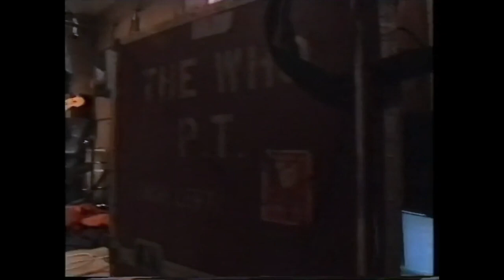The La's - Live & interview Rapido (The Best Version)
The La's -  live & interviewed on Rapido, January 16th 1991.   I have seen this elsewhere on YouTube in lower quality, so here it is off the master tape.  Sony HG T120, recorded at SP, mono audio, tape archive number 557